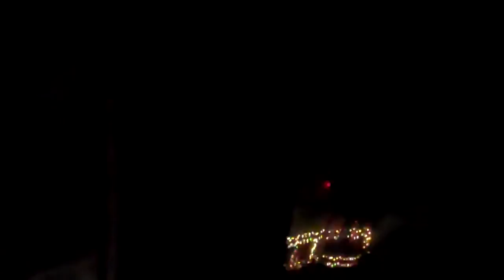Christmas light viewing pt. 3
On this leg of our journey we troll through the depths of Butterhill. Rae shows off her singing skills as well as her overall FFVII nerdiness